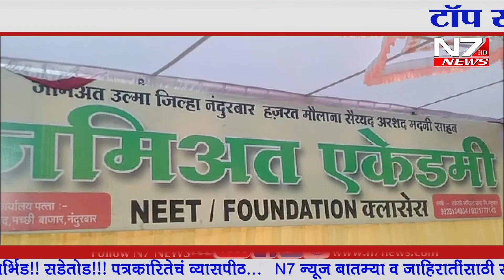जमियते उलमा नंदुरबार व पी.जी अकॅडमी यांच्या संयुक्त विद्यमाने नीट क्लासेसचे उद्घाटन